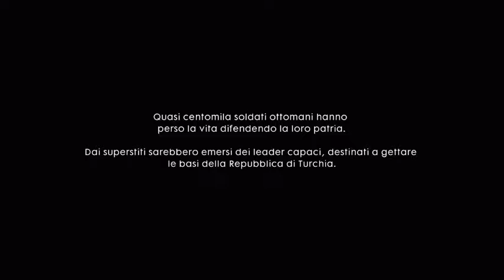Battlefield 1 Campagna ITA #14 - Il Portaordini FINALE: Fai Attenzione; Bravo Ragazzo